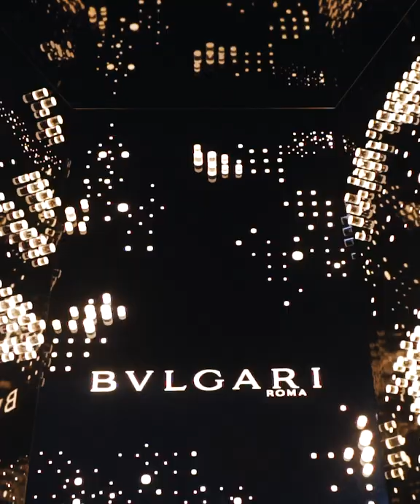Bvlgari and Vanity Fair present "Celestial" and "The 4th Wave" at Spring Studios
On Tuesday April 23 Bvlgari and Vanity Fair co-hosted an exclusive screening, cocktail reception and panel at Spring Studios to premiere two Films, ‘The 4th Wave’ and ‘Celestial’, ahead of the 2019 Tribeca Film Festival.

To celebrate and connect the incredible cinematic history of the brand with the leading contemporary voices of today, Bvlgari – the official jeweler of Tribeca Film Festival - partnered with Tribeca Studios on a multi-year short film series highlighting extraordinary women who are breaking boundaries and shattering cultural norms.